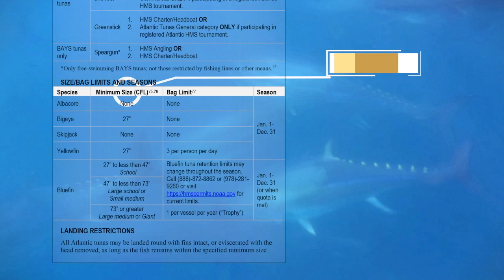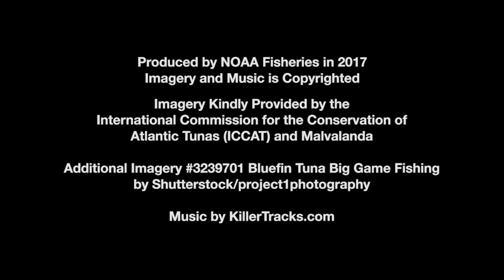Atlantic Bluefin Tuna Fishing: Regulations and Reporting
Helpful tips for following regulations and reporting your Atlantic bluefin tuna catch.